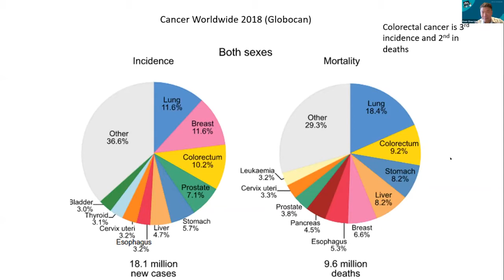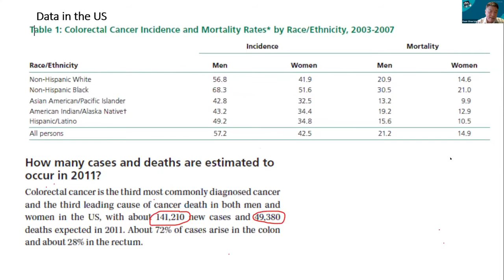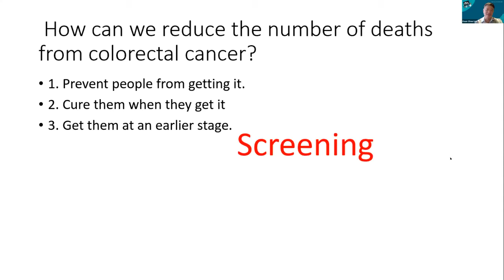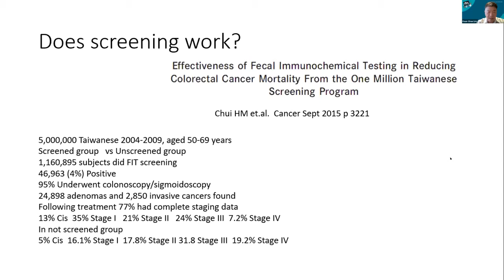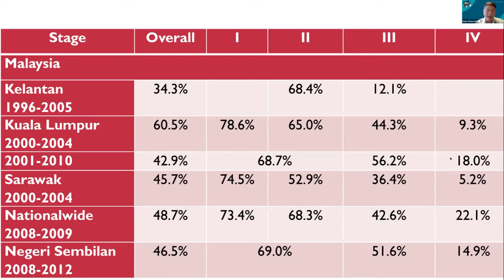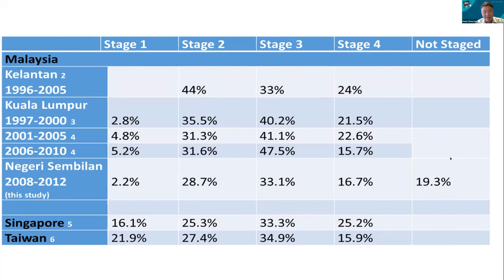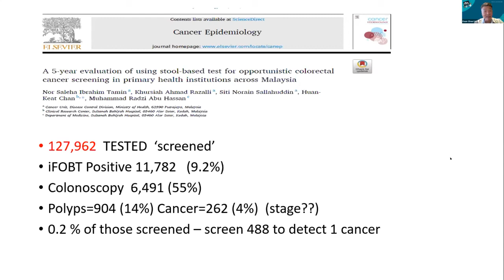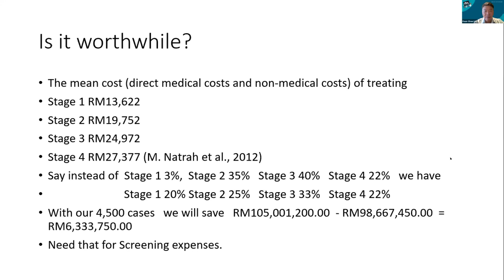Is Colorectal Ca Screening effective